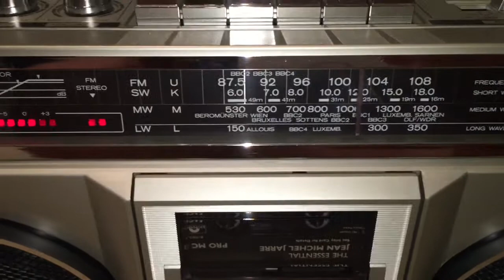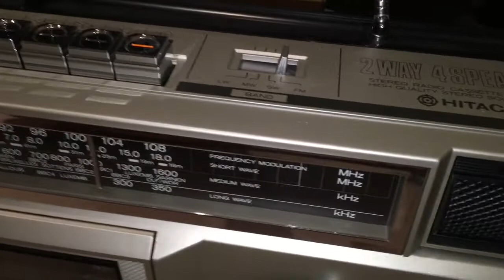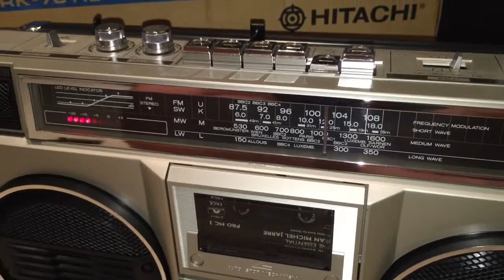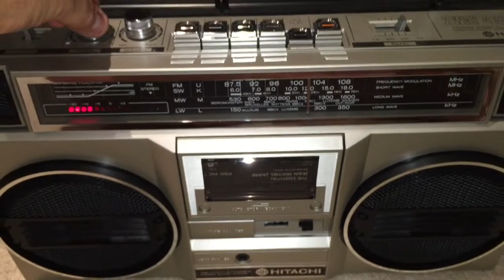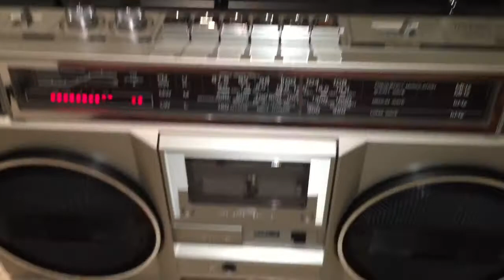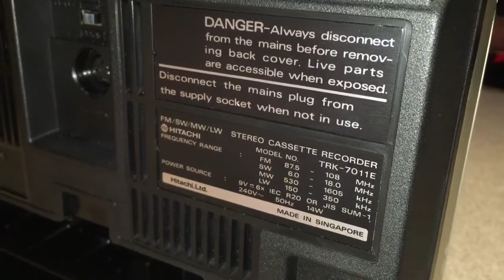Hitachi TRK-7011E Boombox from the 1980s Mint Condition With Box For Sale On Ebay.co.uk, NOW SOLD👍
Fantastic Mid priced in its time Hitachi TRK-7011E Ghetto Blaster Boombox from the 1980s, This is all original in near Mint condition apart from a couple of marks to the underneath but these can't be seen normally, plays faultless and looks superb, sounds great very crisp and clear, I don't think this was ever used, comes with its original box (no Polly inserts & No manual ) comes from my own personal collection.  NOW SOLD 👍